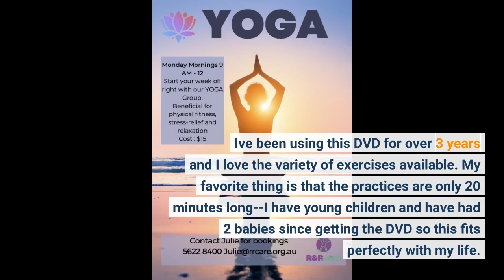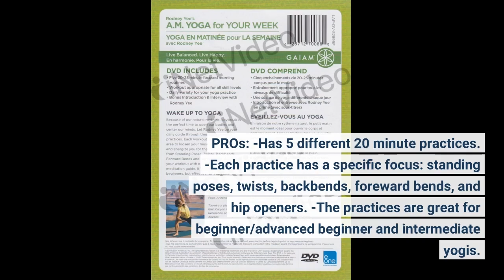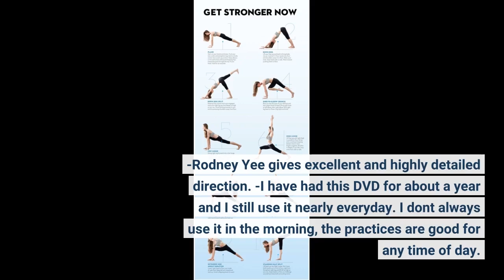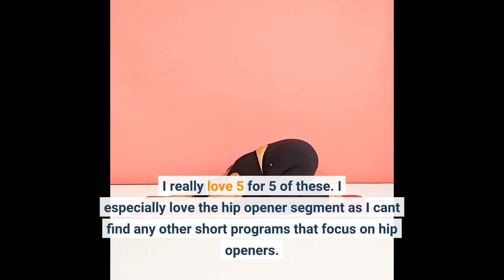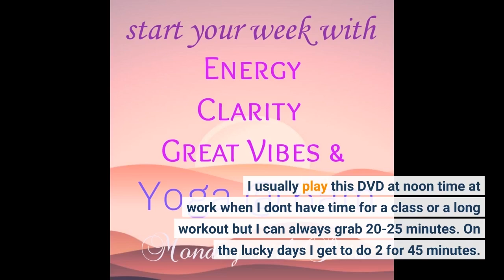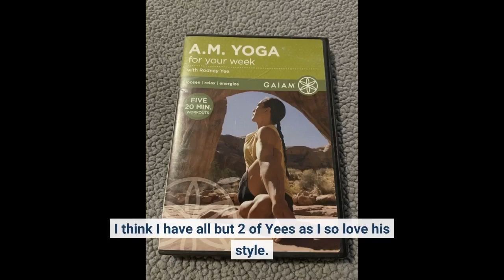Link in Description A.M. Yoga for Your Week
A.M. Yoga for Your Week
Ive been using this DVD for over 3 years and I love the variety of exercises available. My favorite thing is that the practices are only 20 minutes long--I have young children and have had 2 babies since getting the DVD so this fits perfectly with my life.
I have been practicing yoga for over 15 years and I think this selection is great for beginners as well as intermediate yogis.
Rodney Yee does an excellent job of teaching, keeping you grounded, reminding you to breathe and often cuing with just the right words to give you a visual of...

Rodney Yee does an excellent job of teaching, keeping you grounded, reminding you to breathe and often cuing with just the right words to give you a visual of...Ive been using this DVD for over 3 years and I love the variety of exercises available. My favorite thing is that the practices are only 20 minutes long--I have young children and have had 2 babies since getting the DVD so this fits perfectly with my life.
Rodney Yee does an excellent job of teaching, keeping you grounded, reminding you to breathe and often cuing with just the right words to give you a visual of what needs to be done to get the pose correct.
I finally got my husband to try yoga with this DVD and Im purchasing another for a Christmas gift for my mom who Ive also converted to the fine art of practicing yoga.
Whether you are a seasoned yogi or someone looking to try yoga for the first time, you cant go wrong with Rodney Yee. I also recommend and own Yee/Walden A.M./P.M.
PROs: -Has 5 different 20 minute practices. -Each practice has a specific focus: standing poses, twists, backbends, foreward bends, and hip openers. -The practices are great for beginner/advanced beginner and intermediate yogis.
The poses can be modified for different fitness levels. -Each practice is well-rounded with thorough warm up time and shavasana/meditation at the end of each practice.
-The flow from one pose to the next is very well choreographed with little in between pose movement. -The music is PERFECT! This yoga DVD has the most relaxing and inspiring music I have heard on a yoga DVD.
-The setting is stunning. The atmosphere of the wide open desert is breathtaking, awe-inspiring and the perfect thing to wake up to! I feel so inspired doing yoga with this scenery, I feel like I am there in the wide open spaces.
-Rodney Yee gives excellent and highly detailed direction. -I have had this DVD for about a year and I still use it nearly everyday. I dont always use it in the morning, the practices are good for any time of day.
The point is I love it so much I am STILL not tired of it! I have a whole stack of yoga DVDs and this is one that I continue to use very frequently while others just collect dust.
-Rodney gives excellent guided meditations at the end of each practice. Each meditation is different and relates to the specific practice. CONs: -Sometimes Rodneys instructions are so detailed that I am not sure what he means.
How do I "release my muscles away from the bone"? Not sure what he means by that.
I love this DVD so much that Im debating buying a second copy since Im always annoyed when Im at work and mine is at home or vice versa. Most of my DVDs that have multi workouts only have 2 or 3 at the most that I like.
I really love 5 for 5 of these. I especially love the hip opener segment as I cant find any other short programs that focus on hip openers.
I usually play this DVD at noon time at work when I dont have time for a class or a long workout but I can always grab 20-25 minutes. On the lucky days I get to do 2 for 45 minutes.
At home I generally will pick other longer and harder DVDs, but I still find I want this one whenever Im in the mood for another 20 minutes of...